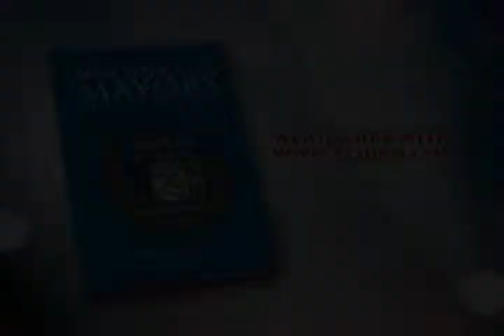New York City Mayors by Ralph J. Caliendo | Xlibris Book Trailer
PART II: THE MAYORS OF GREATER NEW YORK FROM 1898. The second volume covers all eighteen (18) mayors from 1898 from the 91st Mayor Robert A Van Wyck to the 108th Mayor Michael R. Bloomberg.